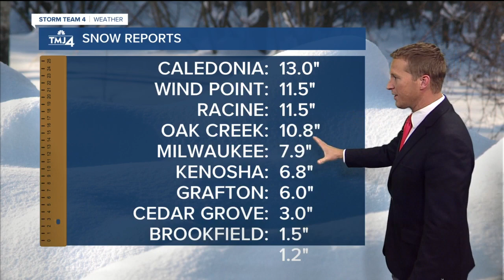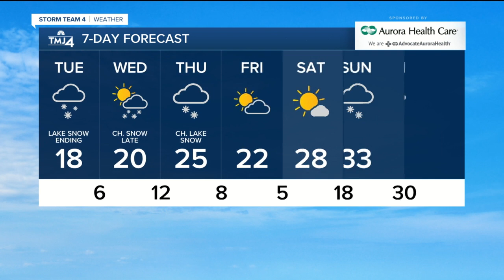Up to 12 inches of snow forecasted for lakeshore areas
Heavy lake snow will continue through the morning commute for locations along the lake from southern Milwaukee to Racine and Kenosha counties.